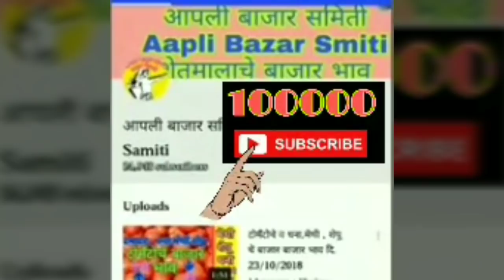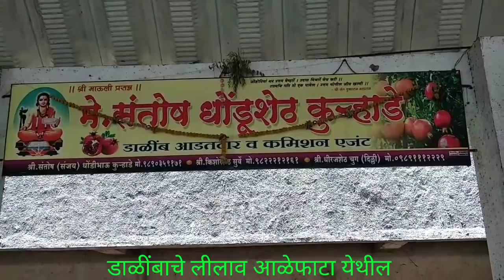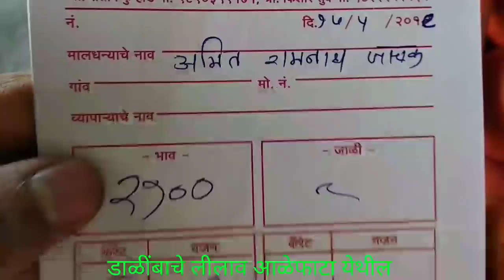डाळींबाचे लीलाव आळेफाटा येथील दि.१७/०५/२०१९ ## अनार की लीलामी आलेफाटा मंडी की